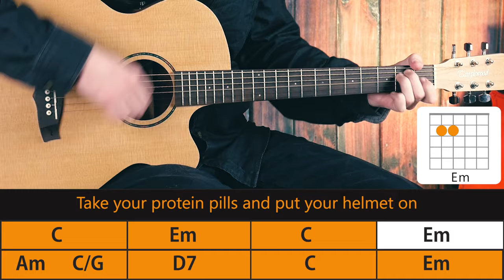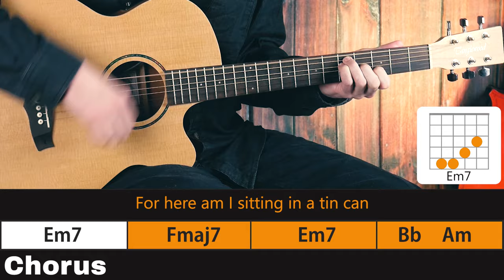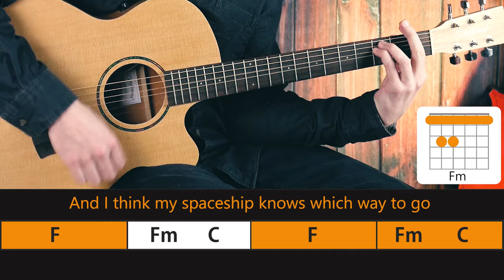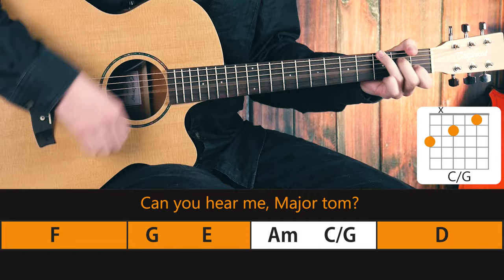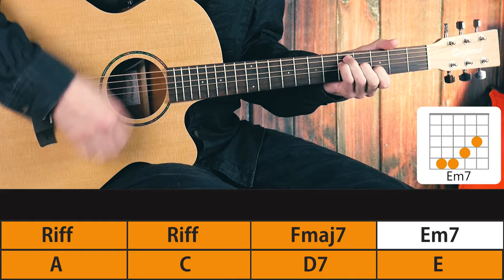SPACE ODDITY - DAVID BOWIE - GUITAR PLAY ALONG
🎸Practice playing 'Space Oddity' from David Bowie on Guitar.